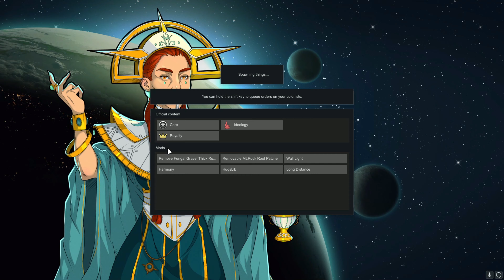Rimworld (1.5x) Phoebe "Blood and Dust" Playthrough: 11 Assult Rifle's